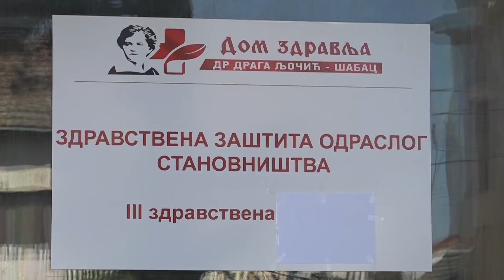Poslat zahtev republickom Kriznom stabu